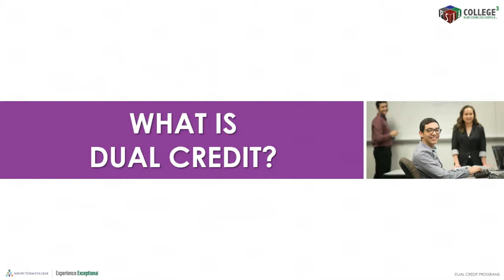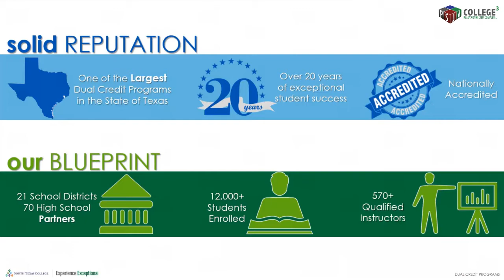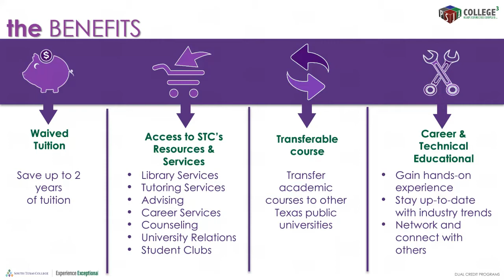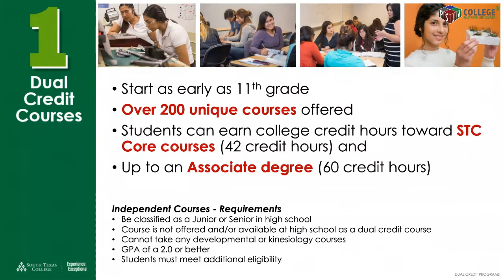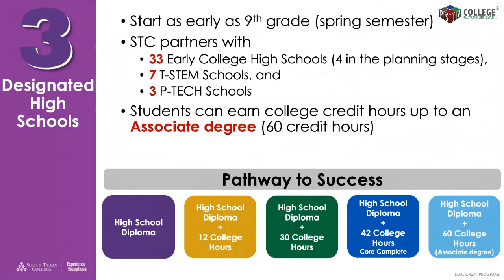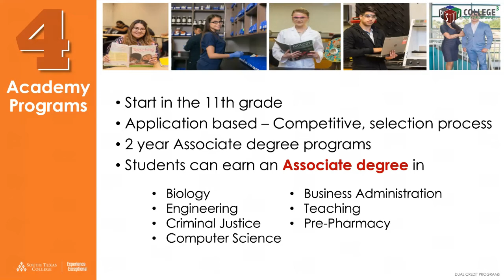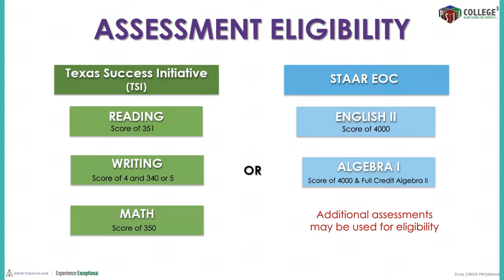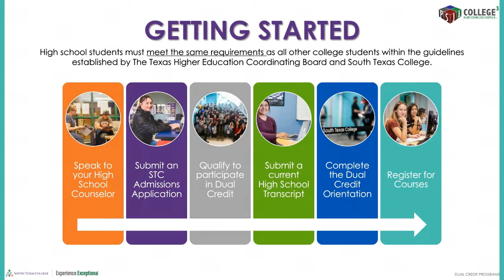youtube video #-5Xt0-AoYUM